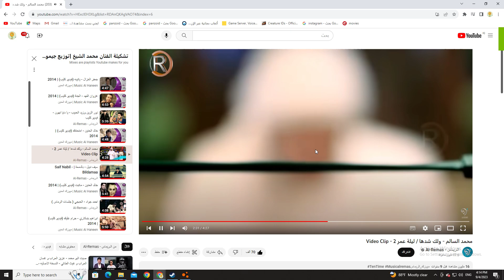Desktop | Shot with GeForce